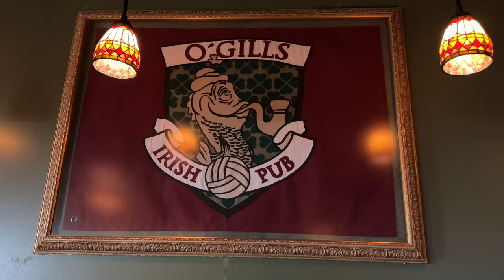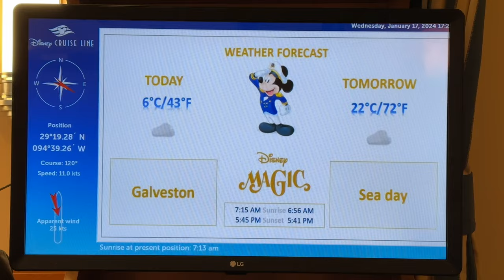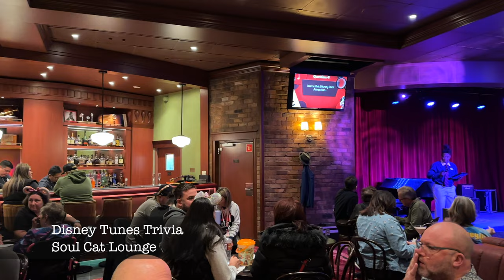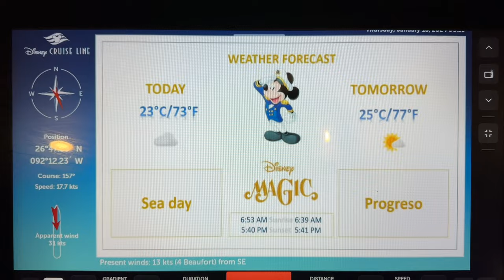Disney Magic 4 Night Cruise from Galveston to Progreso - Day by Day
The Disney Magic cruise ship sails the Western Caribbean from Galveston, Texas to Progreso, Mexico! This is a day by day montage of the 4 night cruise - one of the Disney Magic's shortest itineraries. On this sailing, my brother and I got to experience traveling to the Yucatan peninsula, and we visited the 1,500 year old Mayan ruins of Chichen Itza.

January is generally a lower season for cruising in this region. Temperatures in Galveston were cold (43°F), but plenty warm in the Yucatan region (~88°F). There were a total of 2 sea days and 1 port day.

This sailing hosted 2,491 guests. The approximate max capacity of the Disney Magic is around 2,700 passengers.

All food pictured in this video were included in the base cruise fare (Cabanas Buffet, Animator's Palate, Rapunzel’s Royal Table, Lumiere’s). Our party was in second seating, which started at 8:30pm each night.

The Port Adventure that we took at Progreso was Chichen Itza Mayan Ruins (PGO30), which lasted approximately 7 hours (including transit time).

Stuff I used to film:
iPhone 14 Pro
DJI OM6 Gimbal

00:00 Day 1 Embarkation
06:42 Day 2 At Sea
16:16 Day 3 Progreso
24:24 Day 4 At Sea